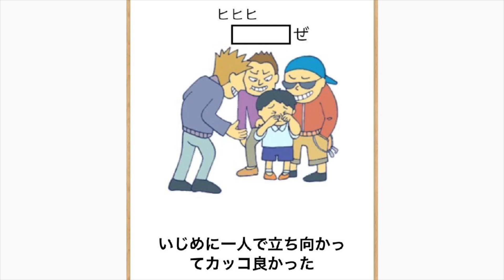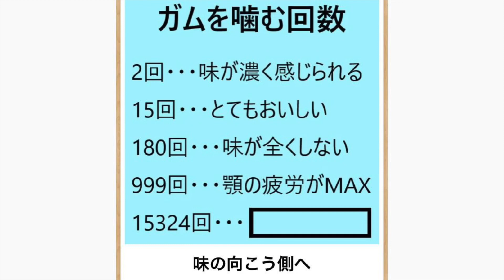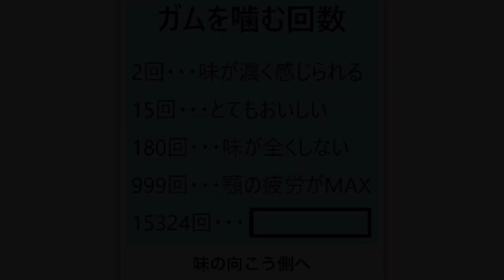「新しいスマホを自慢してくる女」のボケてにツッコミ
2つ目のボケては捉え方を変えました